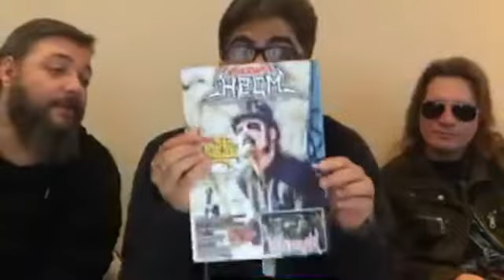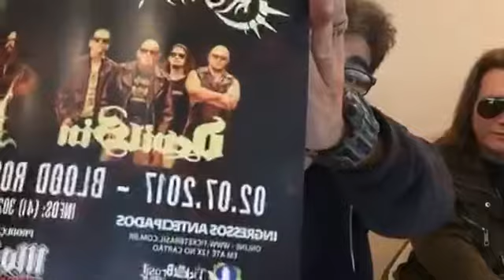Live do Programa Midnight Metal #53 com Eduardo Calegari e Andre Nisgoski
Live da gravação do Programa Midnight Metal  #53 com Eduardo Calegari do Motorocker e Andre Nisgoski do Macumbazilla
Apresentação Andre Smirnoff
Produção: Andre Smirnoff
Co-Produção: Sergio Mazul, Marcelus dos Santos & Andre Nisgoski